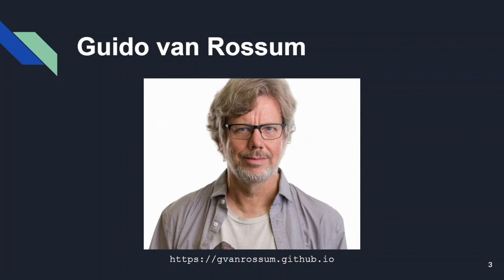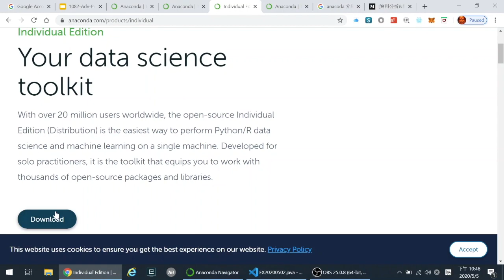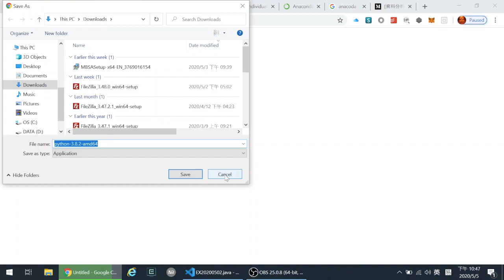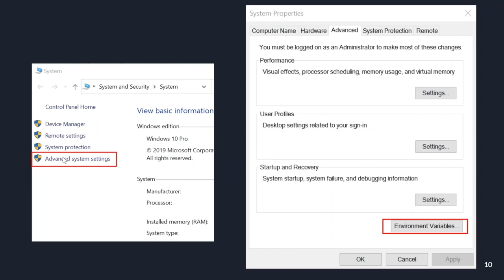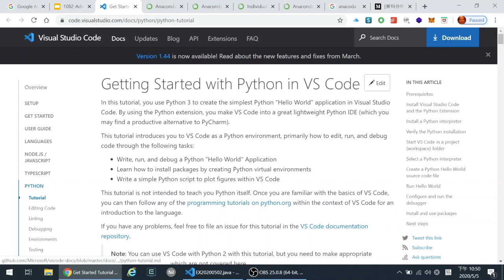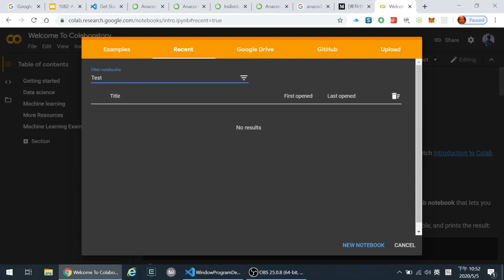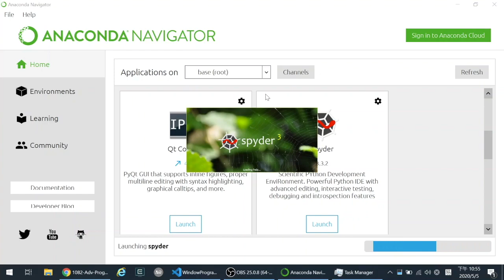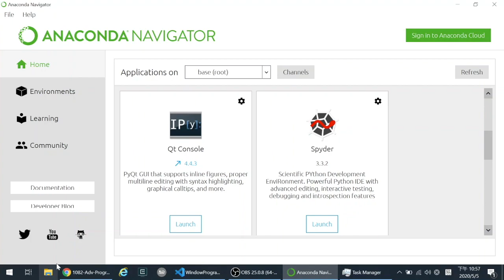01-Python編寫環境設定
本影片主要介紹 Python 3.x 的程式編寫環境介紹